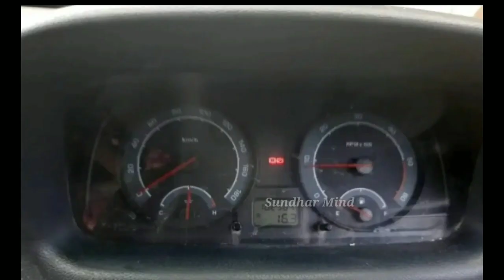குறைந்த விலையில் Tata Indica V2 Ls Car Sale Sundhar Mind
Location Trichy

sold out